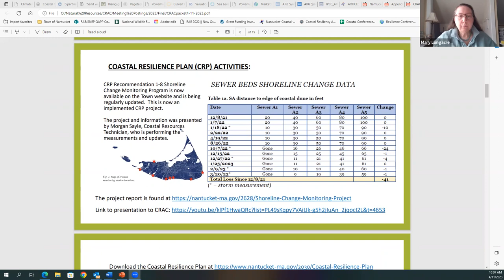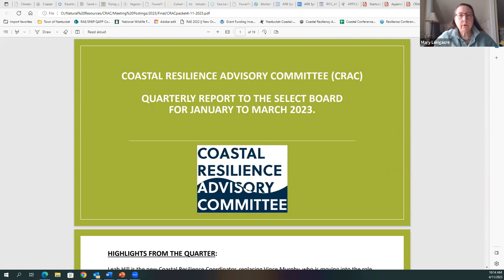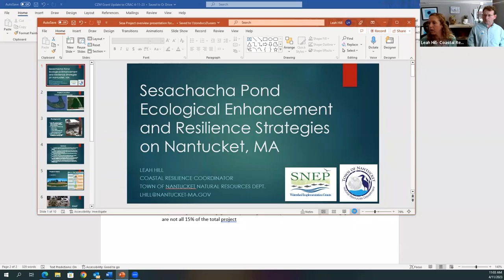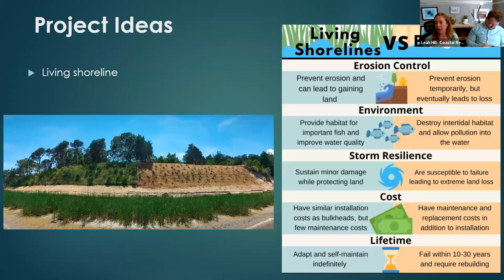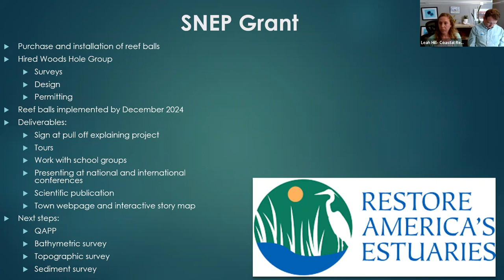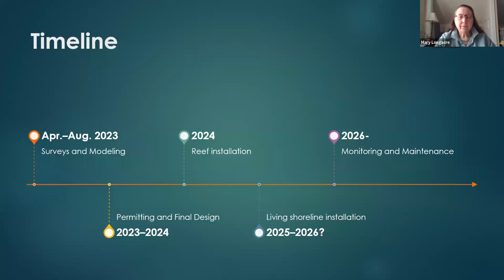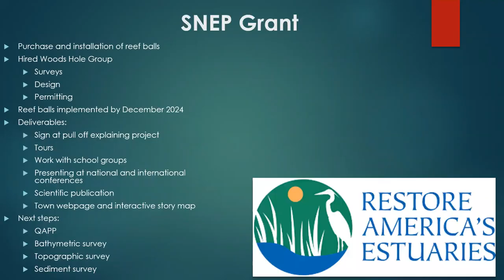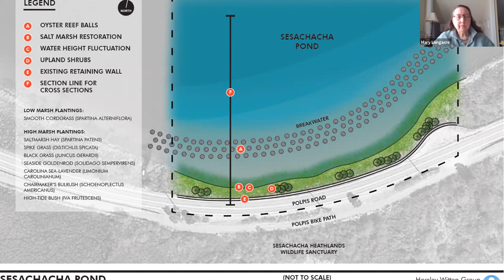Coastal Resilience Advisory Committee - 04/11/2023